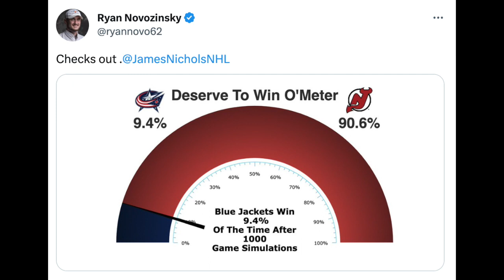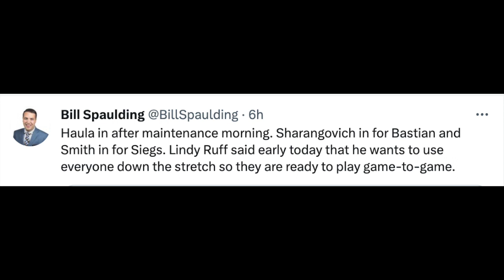Devils Demolished The Blue Jackets...Again; Jack Hughes Close to Making History After a Huge Outing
For the second time this season, the New Jersey Devils demolished the Columbus Blue Jackets at the Prudential Center this time by a score of 8-1. The Devils have now swept the season series and have outscored them 18-4 in three matchups. There were a few players that were able to reach a couple of milestones, however, Jack Hughes was the main talking point. He was able to thrust himself into the second position for most points by a Devils player in a single season with 95. He now trails Patrik Elias by only one only point for the all-time record with three games remaining. Hughes put up four points (two goals and two assists) against the Blue Jackets.

ebay Motors: For parts that fit, head to eBay Motors and look for the green check. Stay in the game with eBay Guaranteed Fit. eBay Motors dot com. Let’s ride. Eligible items only. Exclusions apply.

FanDuel: Make Every Moment More. Don’t miss the chance to get your No Sweat First Bet up to ONE THOUSAND DOLLARS in Bonus Bets when you go FanDuel.com/LOCKEDON.